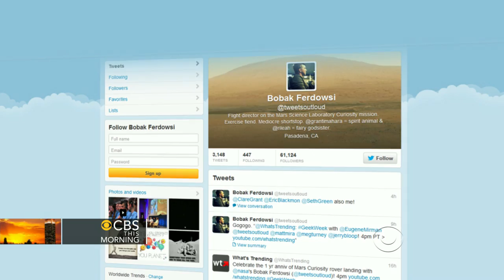Engineer-turned-icon: How "Mohawk Guy" made NASA cool again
The Mars Curiosity Rover has just marked its first year on the red planet. It's also been a year since the world met the man known as "Mohawk Guy." Bobak Ferdowsi had been working at NASA for a decade, when he suddenly rocketed to fame. Norah O'Donnell reports.